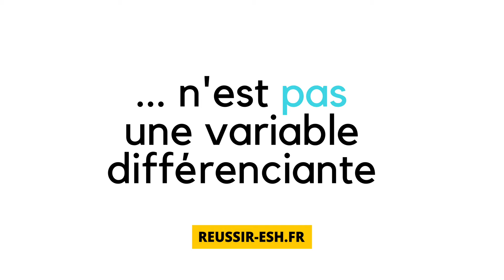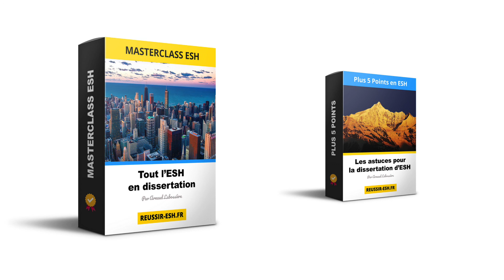3 types de sujets de concours en ESH (prépa HEC)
Voici les 3 types de sujets de concours qui tombent en ESH :
*sujets de cours
*sujets d'actualité
*sujet WTF